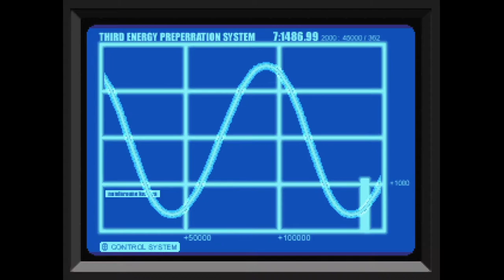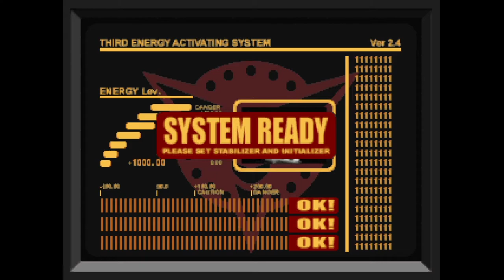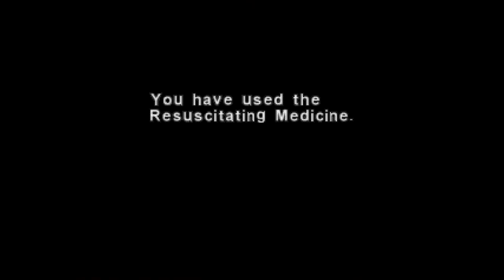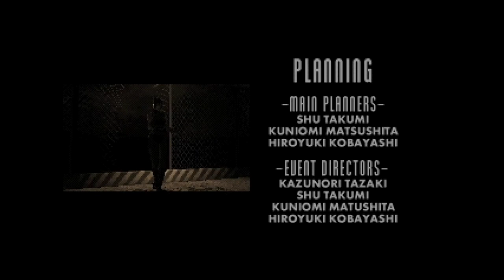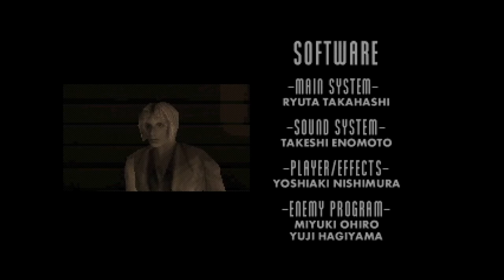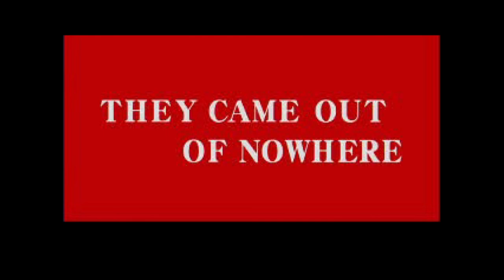Let's Stream - Dino Crisis pt. 2.5 (FINAL)